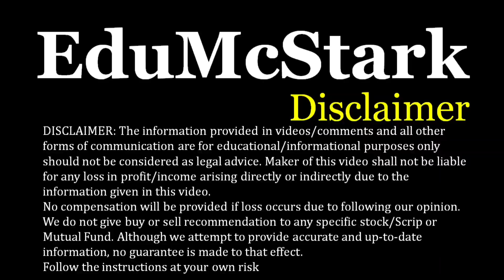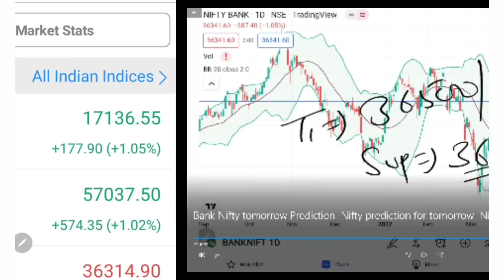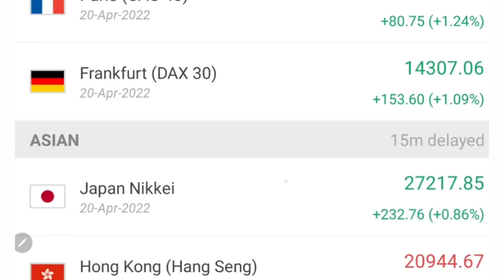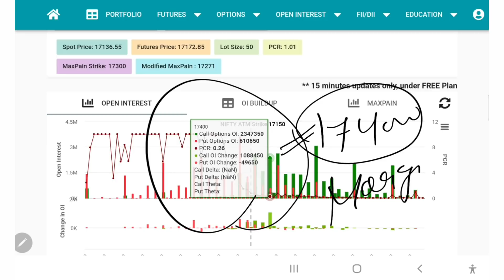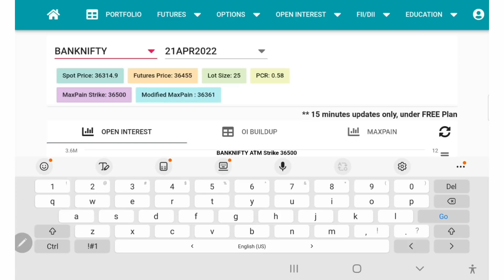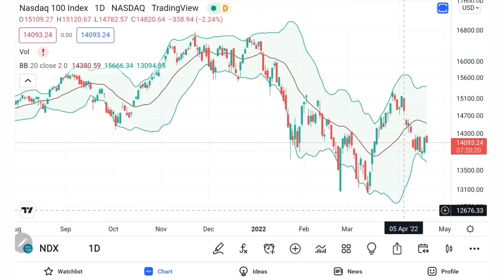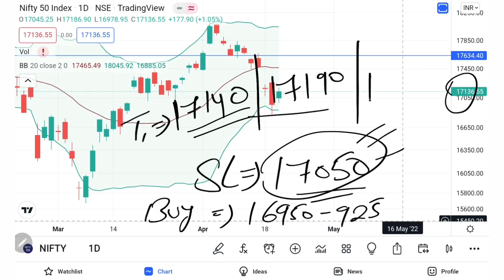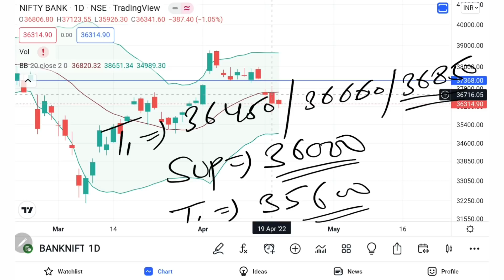Bank Nifty tomorrow Prediction | Nifty Analysis | 20 Apr 2022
Open Free Online Demat & Trading Account with ZERO Balance:
1. Upstox Pro with Edu

2. Angel Broking

3. PayTm Money with Edu

4. Kotak Securities with Edu

5. IIFL Securities Demat with Edu

4. किसी भी Share में Right time पर Entry & Exit के लिए AGM vs EGM की Importance | CA Intermediate

7. Basics of Stock Market for Beginners –how to find breakout stocks for swing trading/Intraday trading

9. IPO ko kaise apply kare ताकि allotment मिल जाए  how to get sure allotment in ipo  Shyam metalics ipo